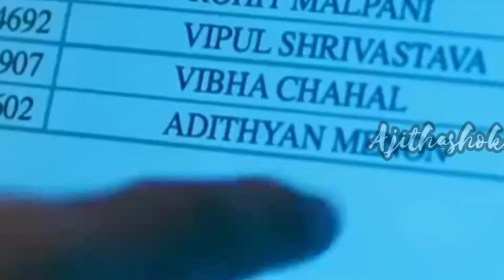Middle Class ಜನರ ಲೈಫ್ ಯಾಕೆ ಕಷ್ಟ ಗೊತ್ತಾ..? | ಕಷ್ಟ ಹೋಗಿಸೋ Secrets ನಿಮ್ಗೆ ಬೇಕಾ| Motivation |Ajith-Ashok